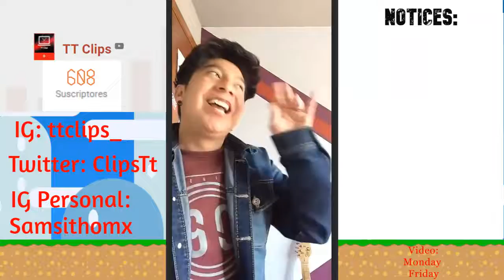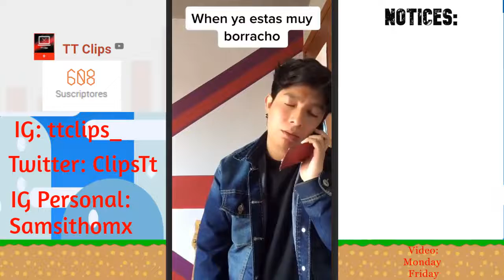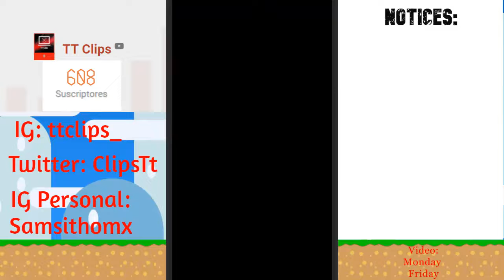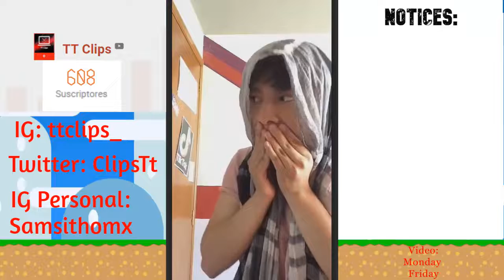Tik Tok| Rodman Kno Compilation Part 4: El Regreso